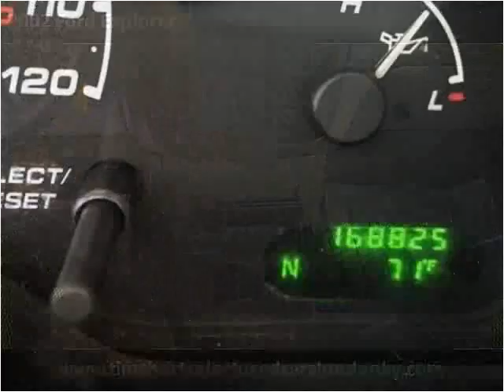2002 Ford Explorer Used Cars London KY